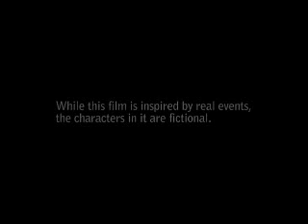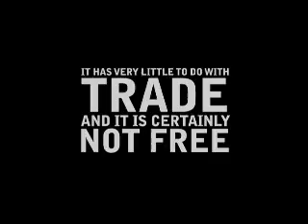Battle In Seattle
This is a segment from Battle in Seattle, a 2007 film and the directorial debut of actor Stuart Townsend. It is based on the protest activity at the WTO Ministerial Conference of 1999. The film premiered on May 22, 2008 at the Seattle International Film Festival.
The film depicts the historic protest in 1999, as thousands of activists arrive in Seattle, Washington in masses to protest the WTO Ministerial Conference of 1999. The World Trade Organization is considered by protesters to contribute to widening the socioeconomic gap between the rich and the poor while it claims to be fixing it and increasing world hunger, disease and death.
The movie takes an in-depth look at several fictional characters during those five days in 1999 as demonstrators protested the meeting of the WTO in Seattle's streets. The movie portrays conflicts between the peaceful protesters and a minority committing property destruction whose actions were widely covered by the media. Although the protest began peacefully with a goal of stopping the WTO talks, police began teargassing the crowd and the situation escalated into a full-scale riot and a State of Emergency that pitted protesters against the Seattle Police Department and the National Guard.